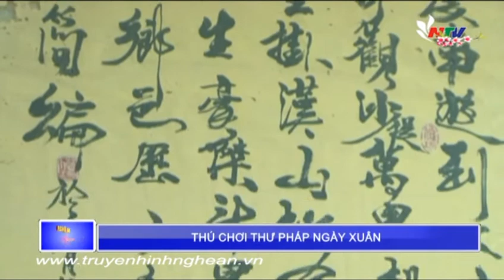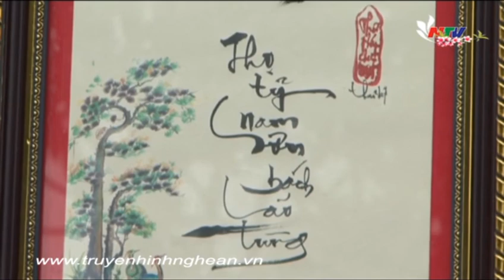Thú chơi thư pháp ngày xuân